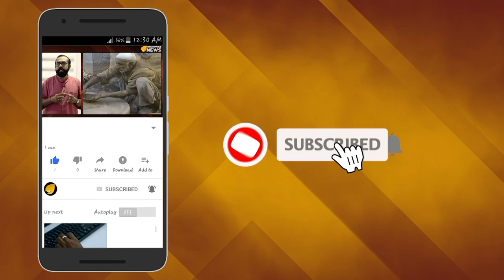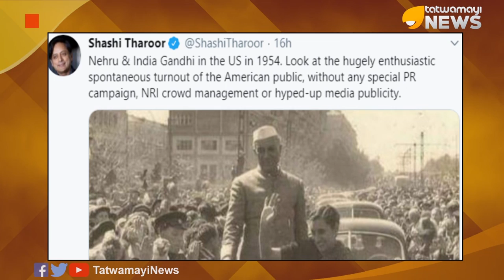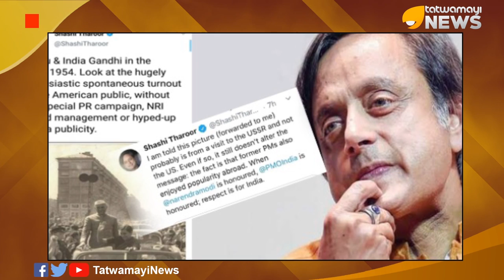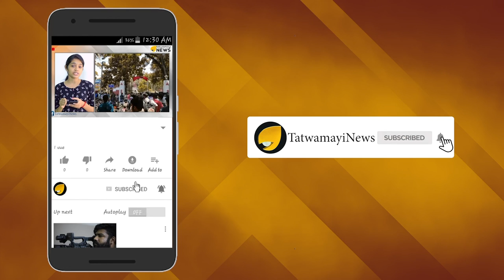'ഇന്ദിരാ ഗാന്ധിയല്ല ഇന്ത്യാ ഗാന്ധി' തരൂരിന് സോഷ്യല്‍മീഡിയയില്‍ പൊങ്കാല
അമേരിക്കയിലെ ഹൂസ്റ്റണില്‍ നടന്ന ഹൗഡി മോദി മെഗാപരിപാടിയില്‍  പ്രധാനമന്ത്രി നരേന്ദ്രമോദിക്ക് ലഭിച്ചത് അഭൂതപൂര്‍വ്വമായ  ജന പിന്തുണയായിരുന്നു.ഈ സ്വീകരണത്തെ ചെറുതാക്കി കാണിക്കാന്‍ ശ്രമിച്ച് പൊങ്കാലയേറ്റുവാങ്ങിയിരിക്കുകയാണ് ഇപ്പോള്‍ തിരുവനന്തപുരം എം പി ശശി തരൂര്‍.